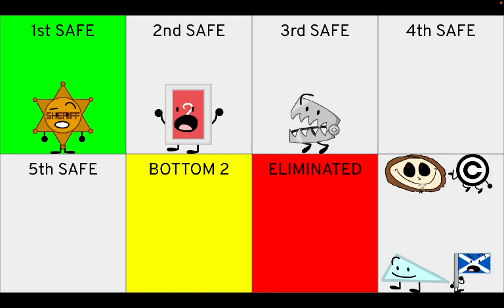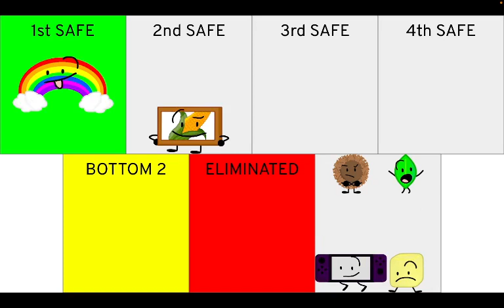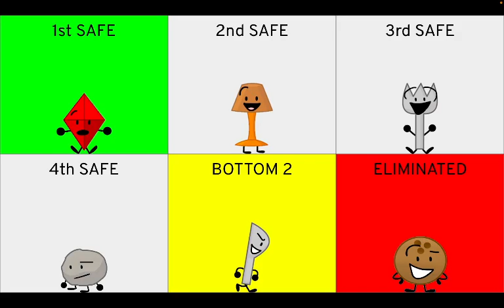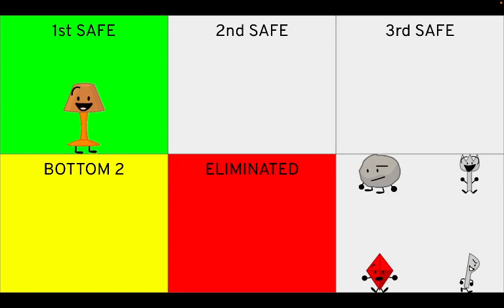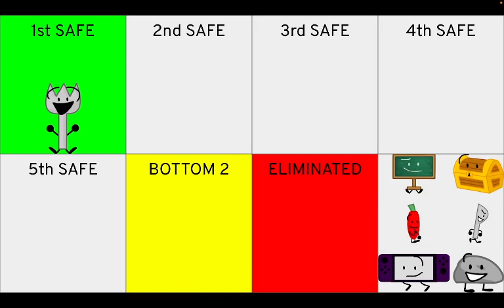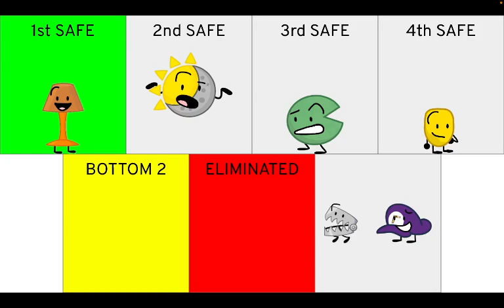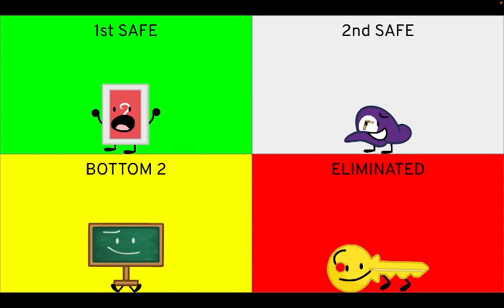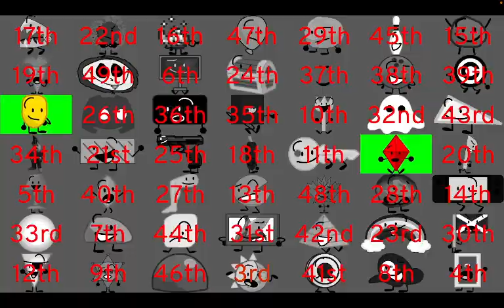Clash Of Bread Prediction V2 (As of episode 2)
So I decided to make a Clash Of Bread prediction as of episode 2, tell me what you think!